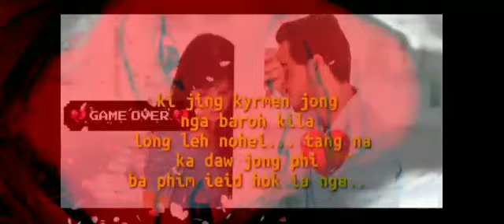Sad khasi whatsap status emotional 😢 crying share #&subscribetomychannel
ha jing ieid ba shisha khlem poi pyrkhat pat kan kylla